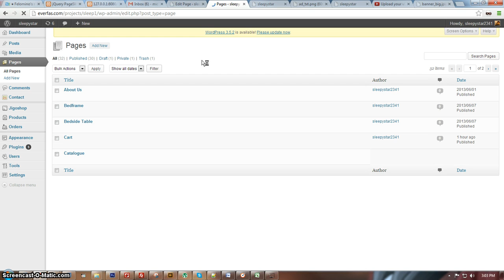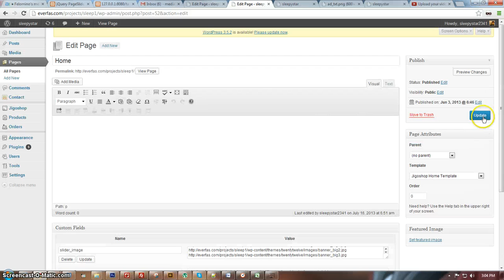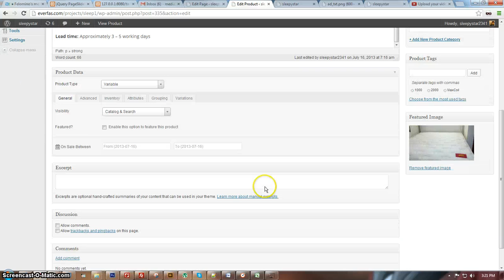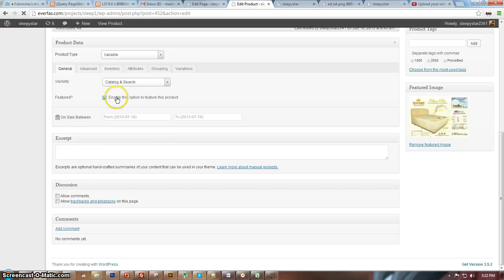SleepyStar Updating homepage featured products